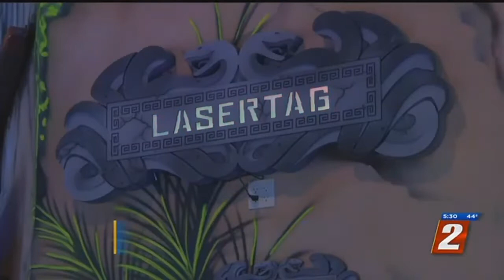Coconut Bowl Expansion Continued